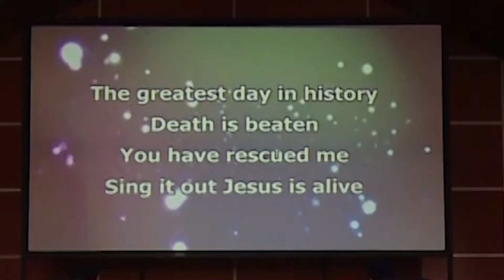GN 18 RS 05 2016 Promo 01 25 eng